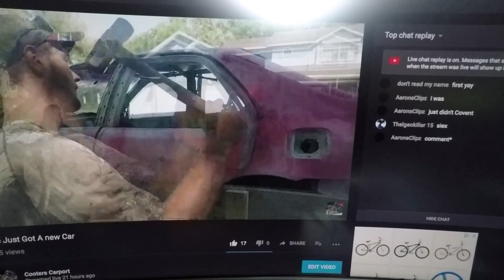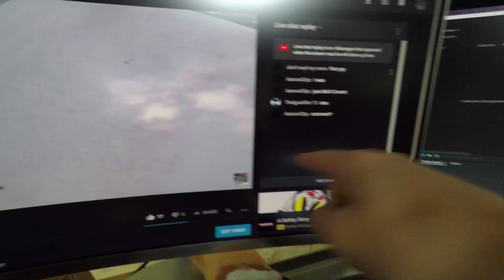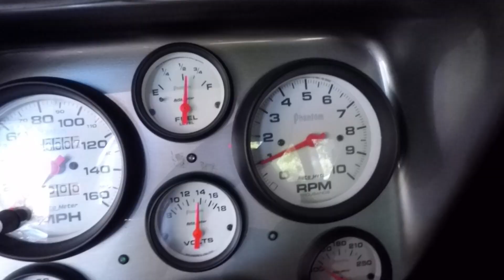WE GOT A HONDA!!! | Don't Forget to Enter the Giveaway